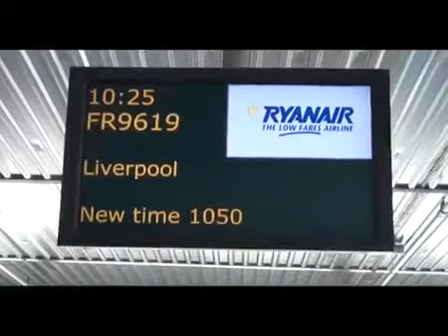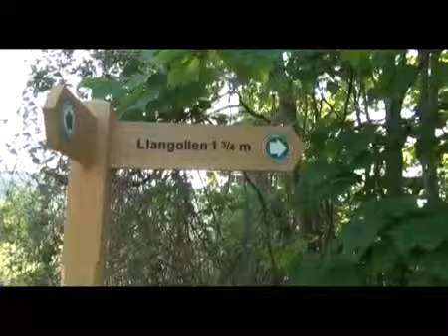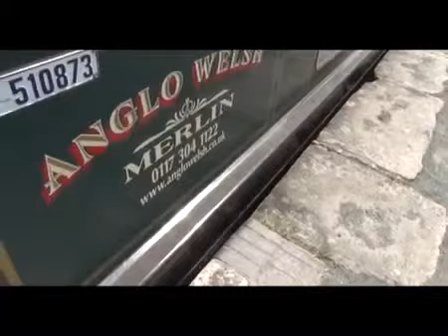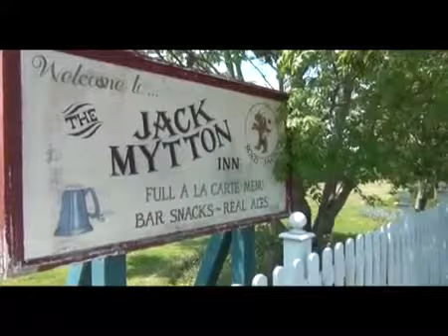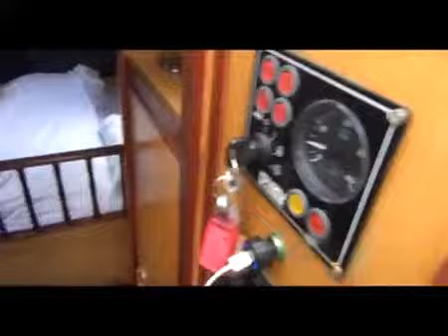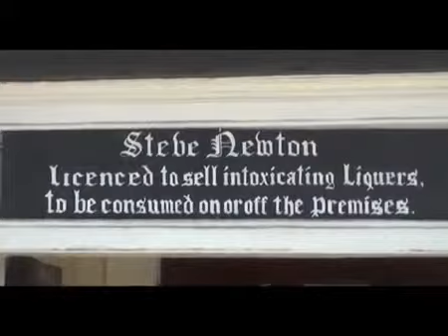Llangollen tour 2012 by 2 swede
Our canal and narrow-boat tour end may 2012.